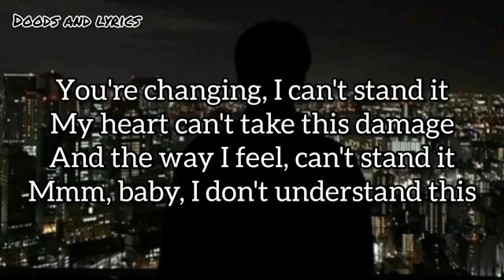CHANGES (LYRICS) - XXXTENTACION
CHANGES
XXXTentacion

Song - Changes
Artist - XXXTENTACION
UMG (on behalf of Bad Vibes Forever, LLC); CMRRA, LatinAutor, LatinAutor - Warner Chappell, UNIAO BRASILEIRA DE EDITORAS DE MUSICA - UBEM, Warner Chappell, AMRA, LatinAutorPerf, Kobalt Music Publishing, PEDL, ASCAP, and 11 music rights societies